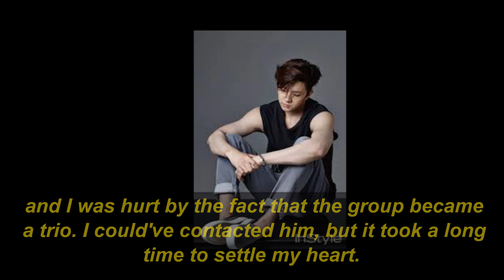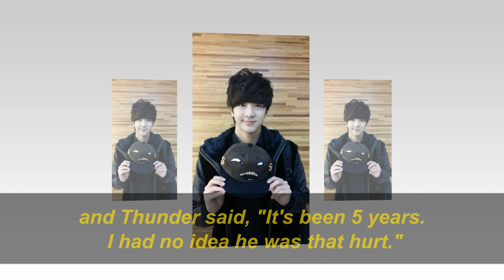Thunder (Park Sang Hyun) and MBLAQ's Mir talk for first time in 5 years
On the February 12th 'Video Star', Thunder and Mir featured as guests, and host Park Na Rae asked about whether they'd seen each other since Thunder left MBLAQ in 2014. Mir responded, "I was young then, and I was hurt by the fact that the group became a trio. I could've contacted him, but it took a long time to settle my heart. That was when 5 years passed by. I changed my number after 2014, and I didn't really come out of the studio for 2 years. I still don't have Thunder's phone number."